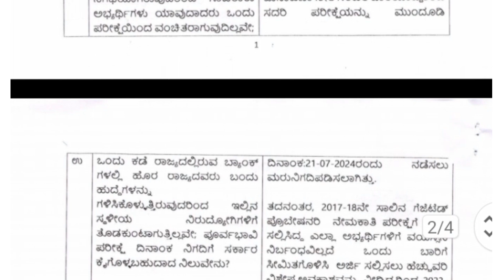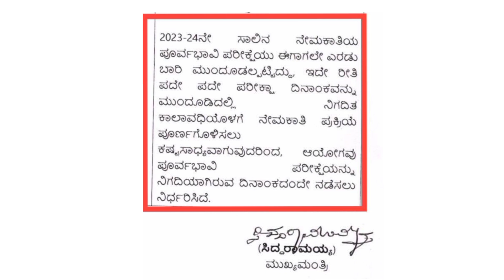KAS 2023-24 Prelims exam date update || Gazetted Probationers Exam Date || KPSC official update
In this video i will give information about Karnataka Gazetted Probationers prelims exam date latest update @JobJalaa

kas exam pattern,
k a s exam question papers,
kas 2024 exam date,
kas exam date,
kas prelims exam date 2024,
kas exam postponed 2024,
kas exam postponed,
kas exam, kas 2023-24,
kas exam full details,
kas exam date 2024,
kas application last date,
kas application date,
kas application date extended,
kas exam 2024,
kas examination 2024
kas age relaxation 2023,
kas recruitment 2023 notification,
kpsc kas recruitment 2023,
kas recruitment 2024,
kas recruitment 2023,
Kas age relaxation 2024,
kpsc kas age relaxation,
Kas Age relaxation 2024 in kannada,
kas recruitment
How to apply kas exam 2023,
How to apply kas form 2023,
Kas recruitment 2023,
KAS Notification 2023,
kea recruitment 2023-24,
2023 kpsc notification,
2023-24 kpsc notification,
pdo recruitment 2023
kas mains exam preparation in kannada,